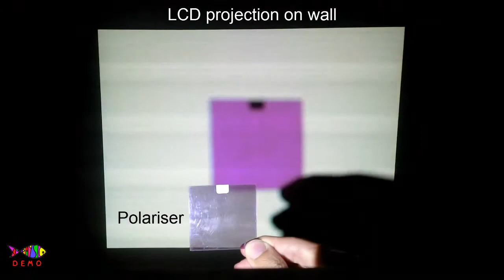Polarisation: LCD Projector -- xmdemo 054